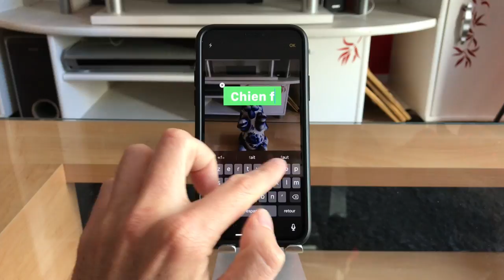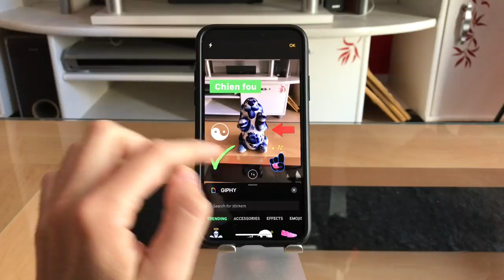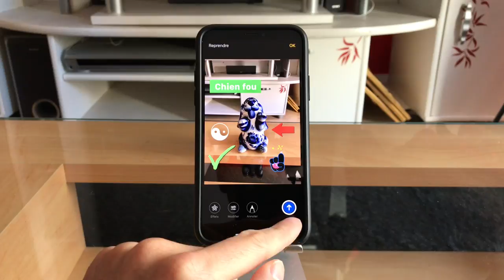De nouveaux outils pour enrichir ses photos, cachés dans iMessage iOS 12 sur iPhone et iPad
La prise de photo depuis iMessage dans iOs 12 propose des outils qui ne sont pas disponibles dans l'app photo standard de l'iPhone et e l'iPad, voici ses petits secrets, très pratiques pour transformer photos et vidéos !